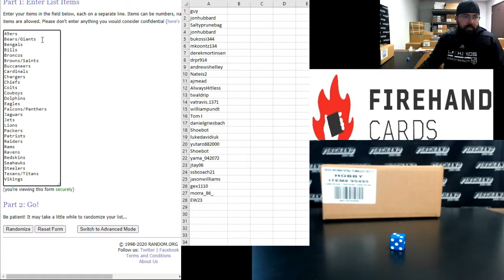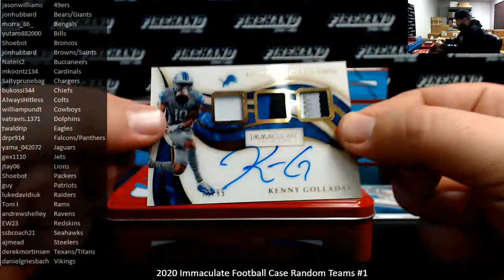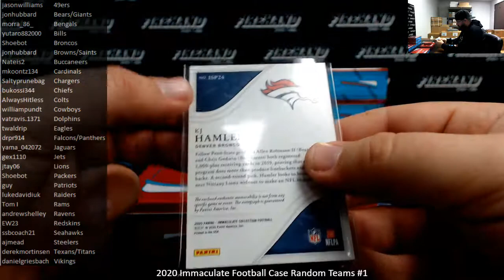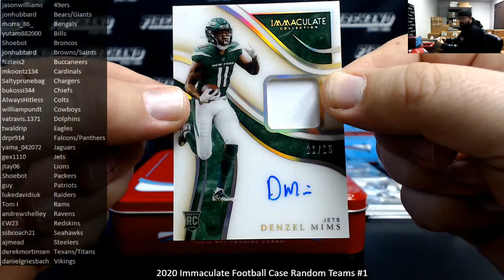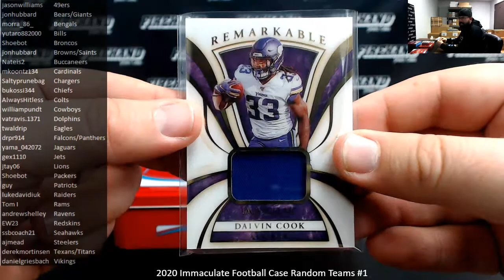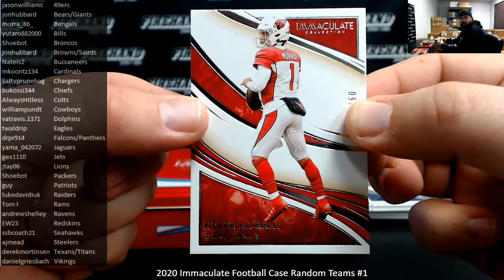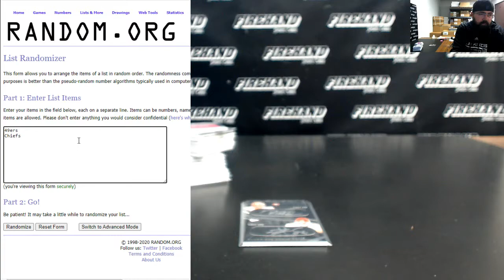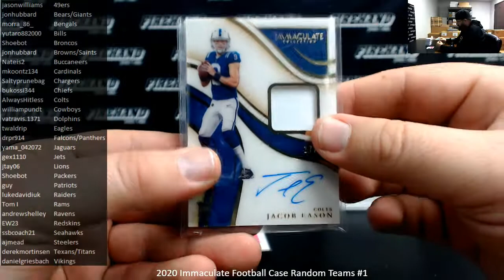12/18/2020 2020 Immaculate Football Case Random Teams #1